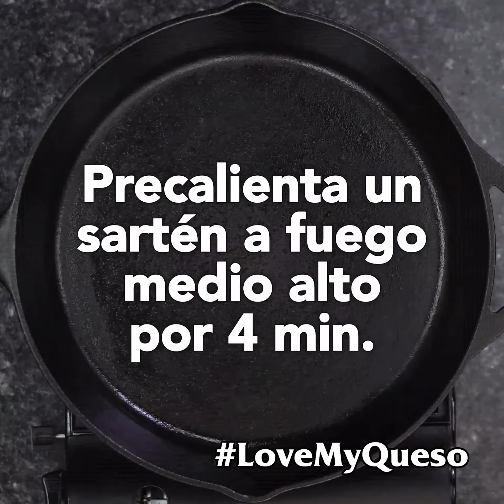Ensalada de Coles de Bruselas Asadas con Quínoa